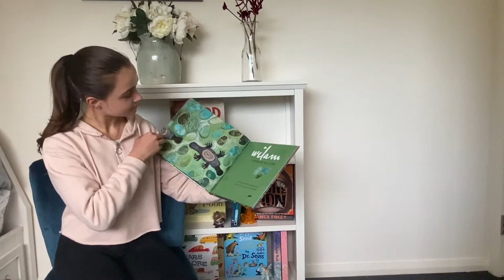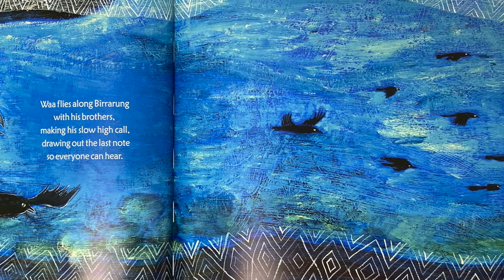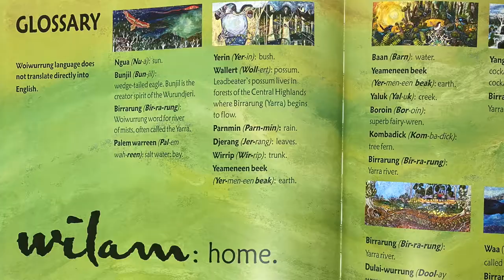Wilam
This book shows the day to day lives of the Australian Flora and Fauna by using Aboriginal language. It is very interesting, maybe for slightly older children.